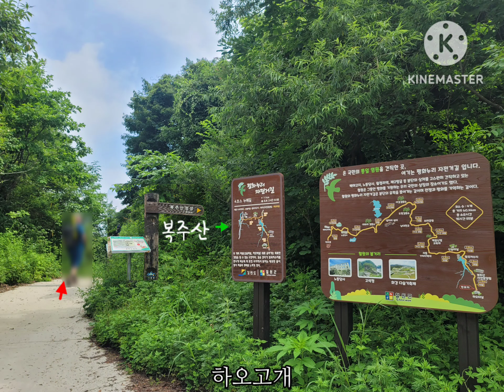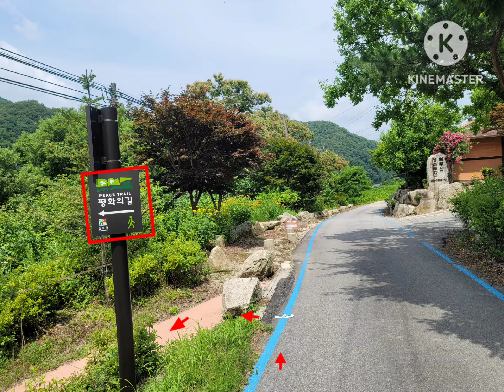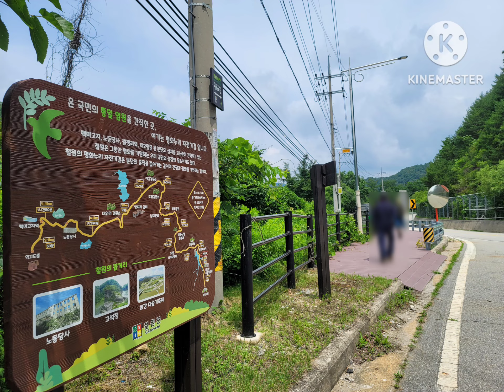강원평화누리길4코스(하오고개-자등119지역대)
- 하오고개와 신술고개 넘기가 힘듬